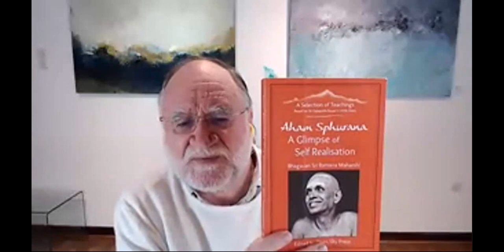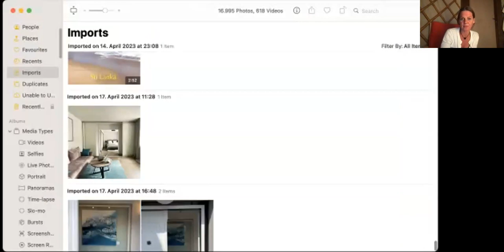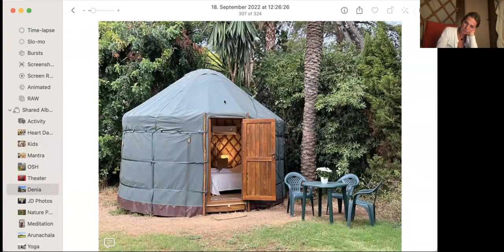19.04.2023 • Surrender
〜 John David 〜